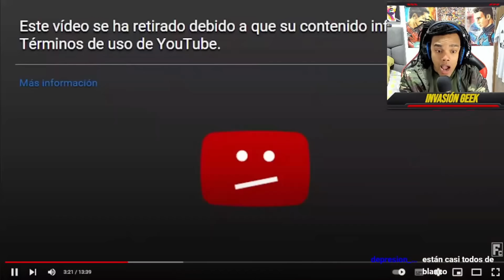COLOMBIANO REACCIONA a FELIPE CRESPO MONTAÑITA ECUADOR 2016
REACCIONANDO a FELIPE CRESPO MONTAÑITA 2016 ECUADOR

Sigueme aquí tambien o nos besamos:
PRÓXIMO VÍDEO.